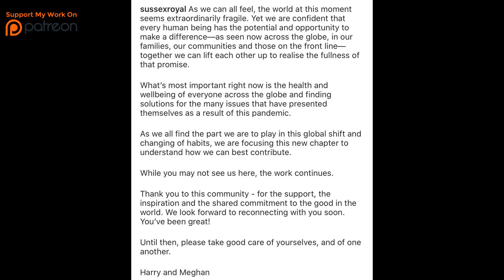Harry and Meghan End the use of their Sussex Royal site and post their last Instagram post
The Duke and Duchess of Sussex post their last ever SussexRoyal post
Harry and Meghan have signed off from their Sussex Royal website and Instagram account